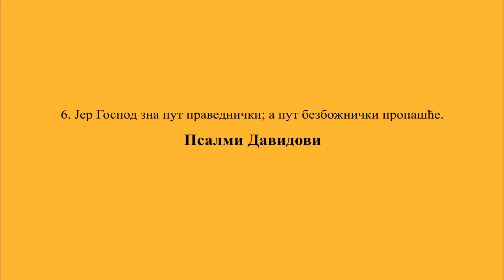BOG JE LJUBAV - ZOVI ME -HRISCANSKA PESMA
Псалми Давидови
Псалам 1
1. Благо човеку који не иде на веће безбожничко, и на путу грешничком не стоји, и у друштву неваљалих људи не седи,
 Мој. 5:24, Псал. 81:12
2. Него му је омилео закон Господњи и о закону Његовом мисли дан и ноћ!
3. Он је као дрво усађено крај потока, које род свој доноси у своје време, и коме лист не вене: шта год ради, у свему напредује.
1 Мој. 39:3, Јов 29:19, Псал. 106:5, Језек. 31:7
4. Нису такви безбожници, него су као прах који расипа ветар.
5. Зато се неће безбожници одржати на суду, ни грешници на збору праведничком.
6. Јер Господ зна пут праведнички; а пут безбожнички пропашће.
Наум 1:7